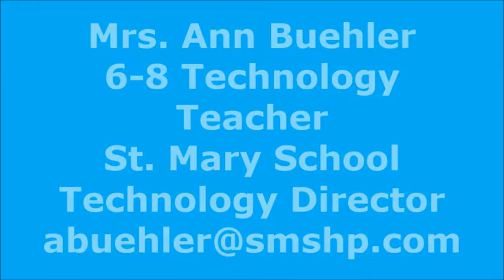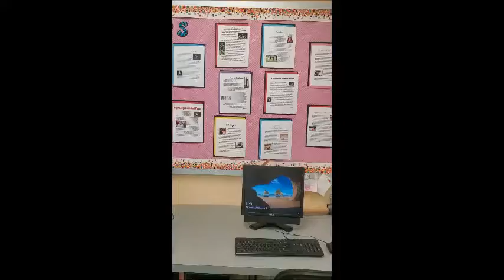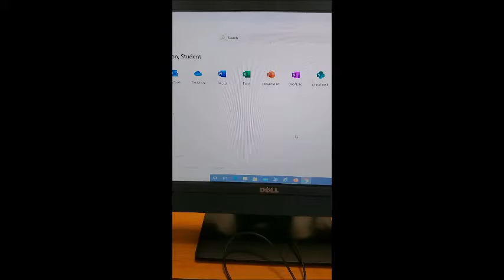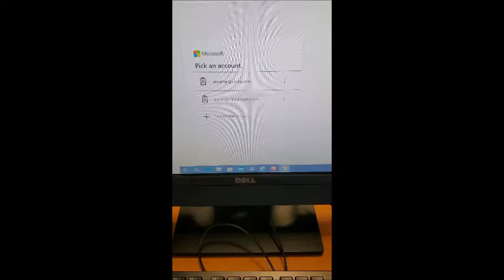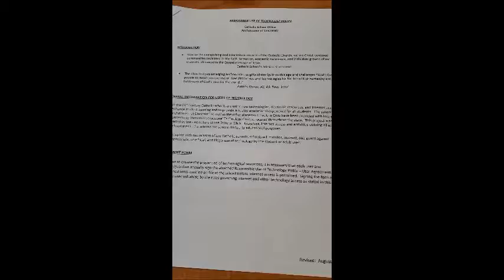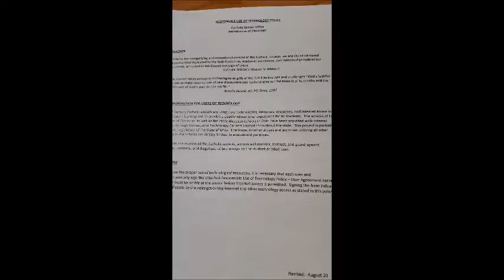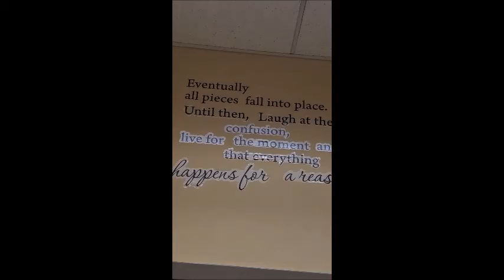Jr. High Computer - Mrs. Buehler